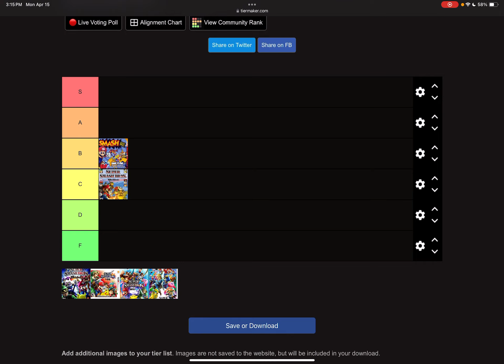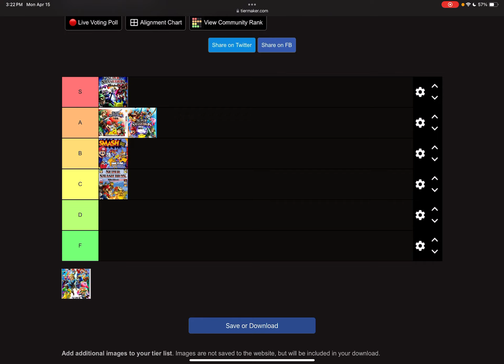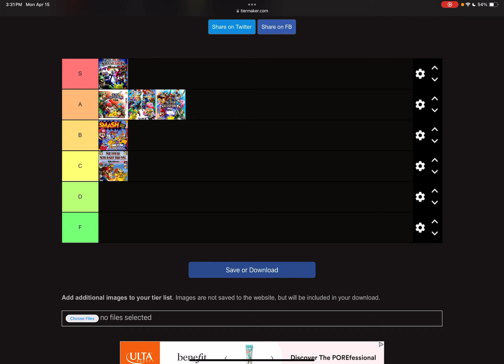SMASH BROS. Tier List With Yours Truly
In this tier list, I will be going down to my least to most favorite Smash Bros.

What is your least to most favorite on the series?